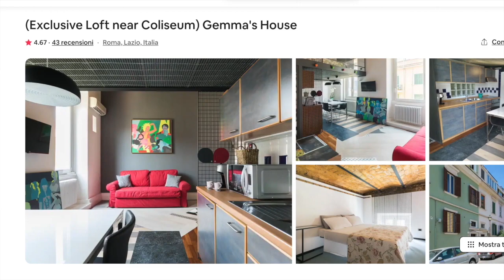Gabriele GESTISCE 2 Appartamenti nei PRIMI 30 GIORNI (Prenotazioni Raddoppiate)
Gli annunci che gestisce Gabriele

Scopri la 🔑  per GENERARE una RENDITA da Immobili INVESTIMENTO 0